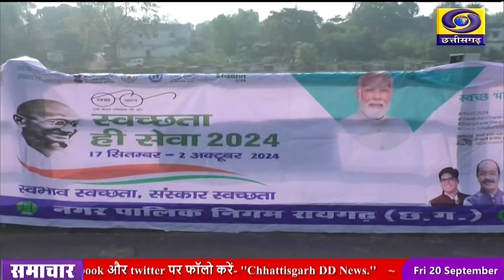रायगढ़ में केलो नदी की सफाई के लिए महा अभियान चलाया गया